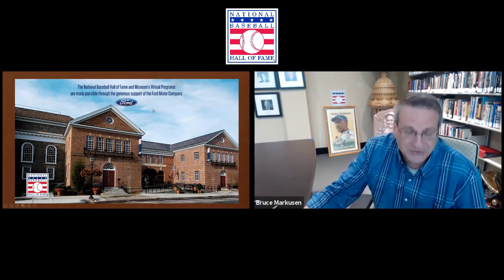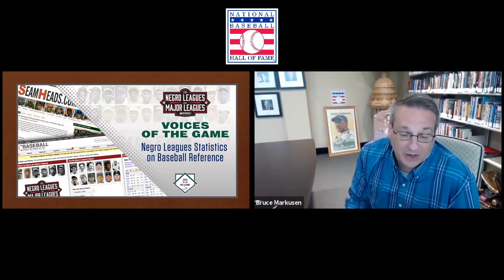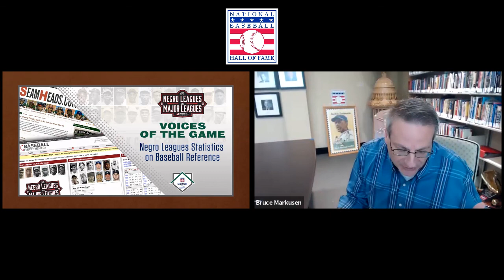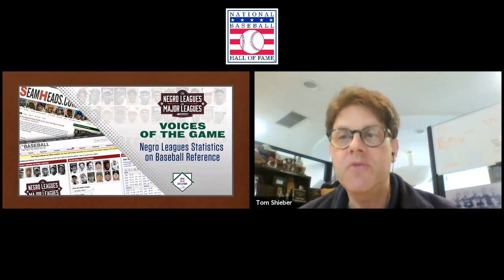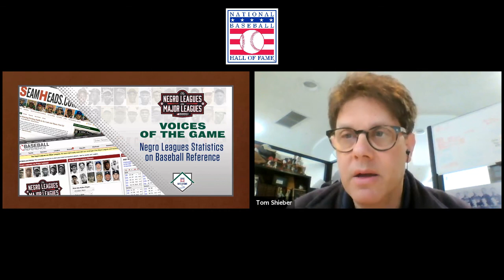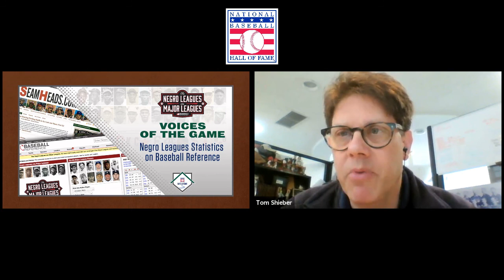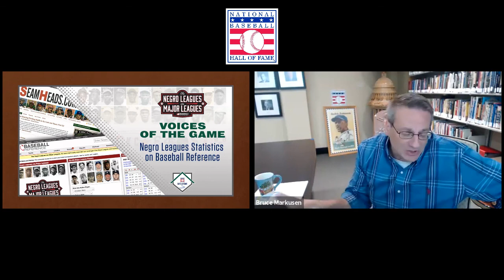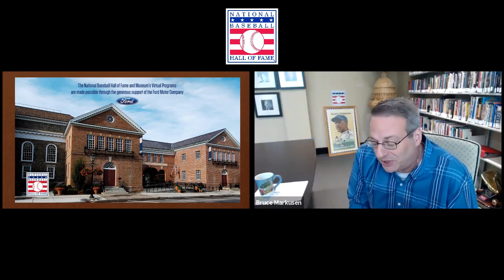Virtual Voices of the Game: Negro Leagues Statistics on Baseball Reference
The National Baseball Hall of Fame and Museum will host a special panel on the recent agreement reached between Baseball-Reference.com and the Seamheads Negro Leagues Database. The agreement results in the incorporation of Negro Leagues statistics into Baseball Reference’s statistics for major league players. Joining us to talk about this development is Sean Forman of Baseball Reference and Tom Shieber, senior curator at the National Baseball Hall of Fame and Museum.